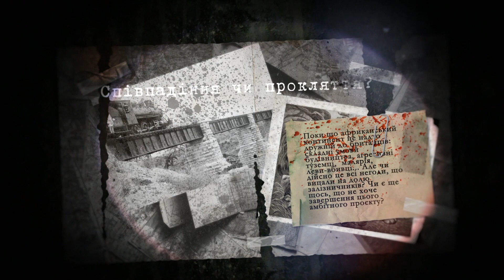Поклик Ктулху | Смуток в Цаво | Трейлер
Боротьба за Африку. Пекельна спека. Дедлайни. Малярія. Леви-людожери. Здавалося б, гірше бути вже не може... та чи це дійсно так?